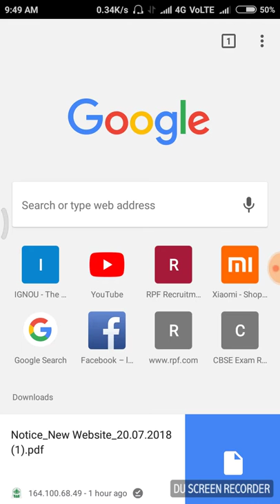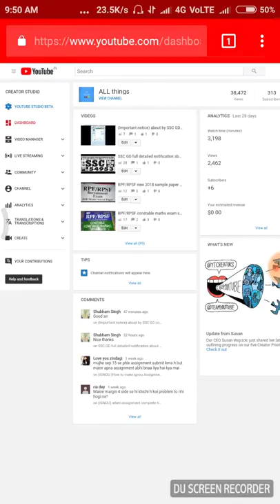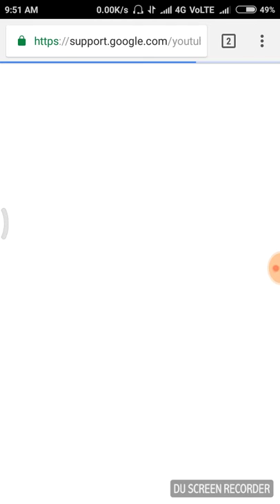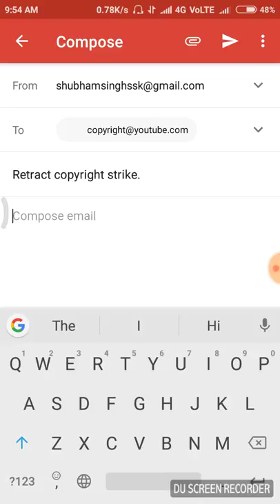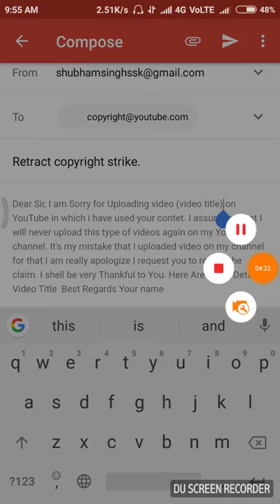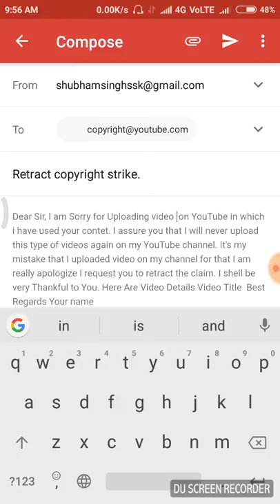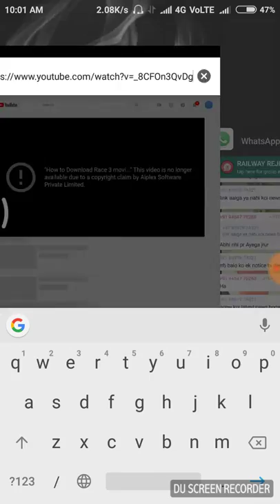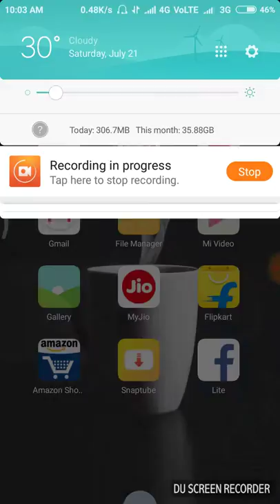(YouTube) how to remove copyright claim so simple trick in Hindi.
Dear Sir, I am Sorry for Uploading video (video title) on YouTube in which i have used your contet. I assure you that I will never upload this type of videos again on my YouTube channel. It's my mistake that I uploaded video on my channel for that I am really apologize I request you to retract the claim. I shell be very Thankful to You. Here Are Video Details Video Title  Best Regards Your Name